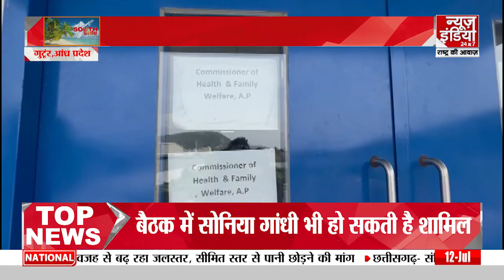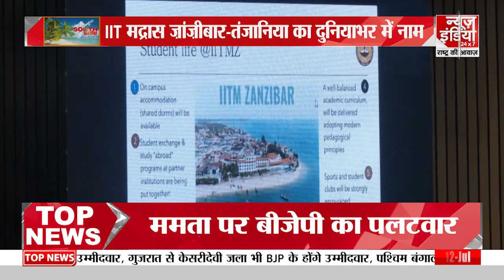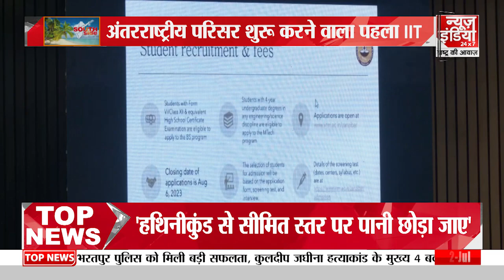South Side कार्यक्रम में देखिए दक्षिण भारत की बड़ी खबरें.. | News India